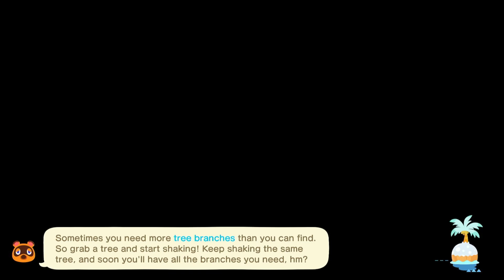First Nook Mile Islands in Hard Mode! (Ep. 3)